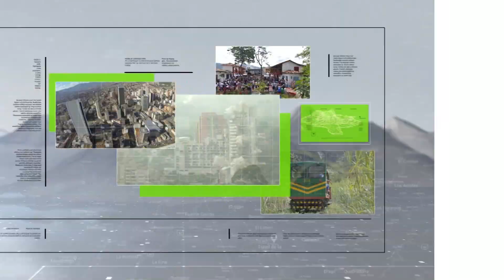Sólo en mayo hubo 71 bloqueos de vías nacionales - Teleantioquia Noticias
Colfecar está en alerta por los 71 bloqueos de las vías nacionales durante el mes de mayo, aseguran que van más de 5.222 horas perdidas en bloqueos. Antioquia fue el departamento donde más horas se perdieron durante estos cierres.